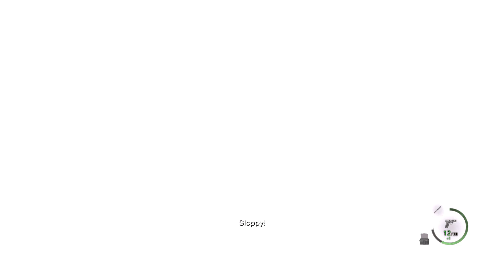Resident Evil 4 Krauser Boss Fight